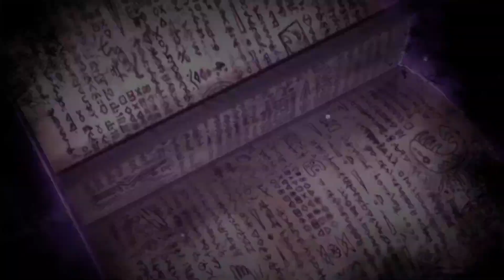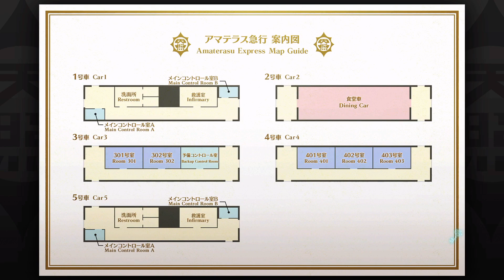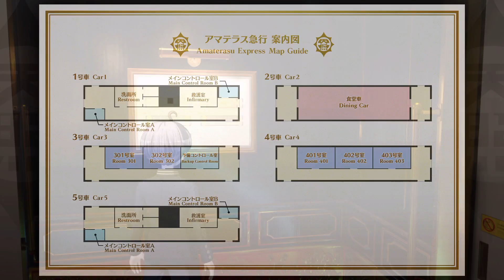Master Detective Archives: Rain Code || detectives & frauds! who's who? || Pt. 1